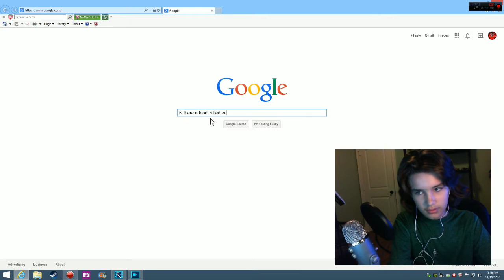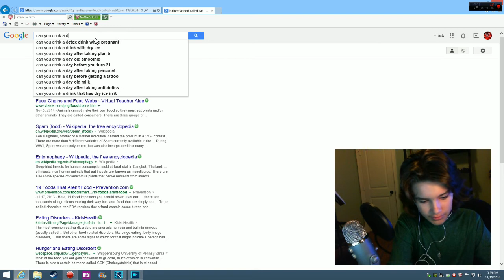The Only Unanswered Question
I truly don't understand why you can drink a drink but you can't eat a eat. Now I'm sorry but I have to go drink a drink.